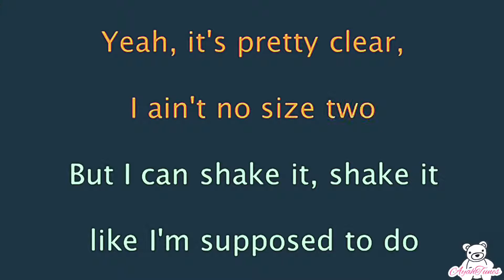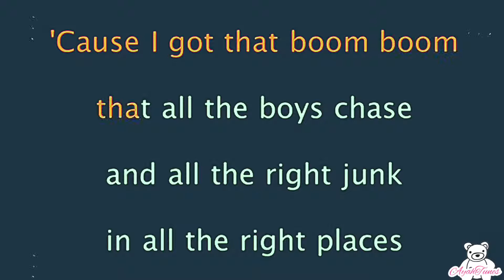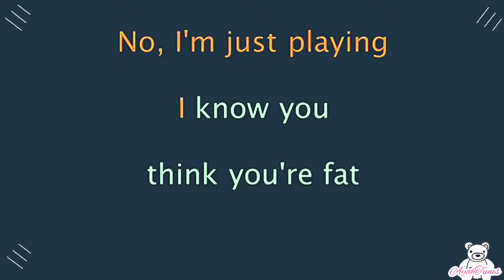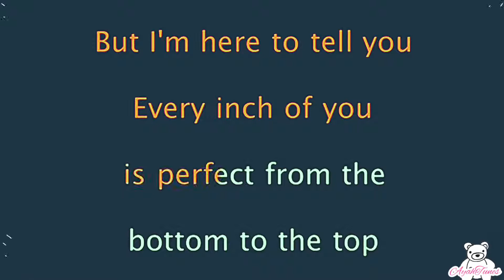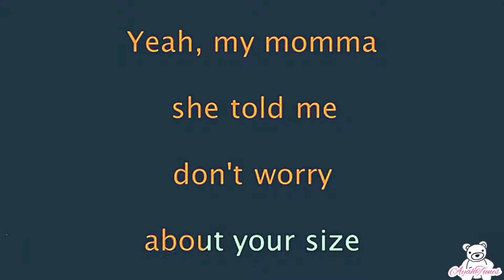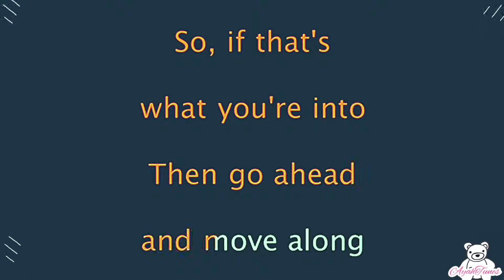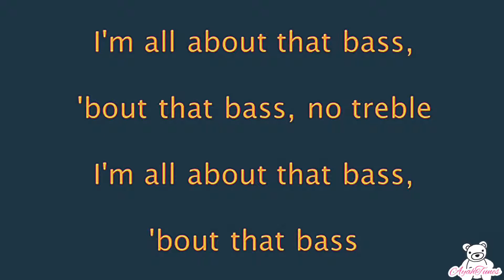All About That Bass - Meghan Trainor (Lyrics / Karaoke)